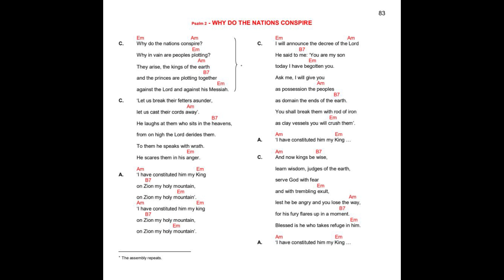WHY DO THE NATIONS CONSPIRE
WHY DO THE NATIONS CONSPIRE. (Psalm 2)